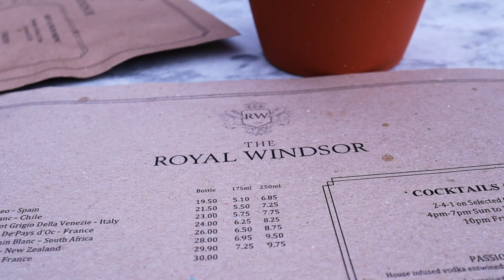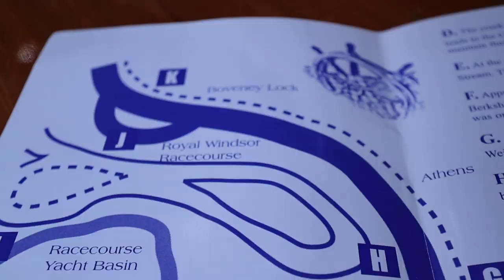Visit Windsor Castle - The Round Tower Tour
How to spend 24 hours in Windsor & The Conquer the Tower Tour. The perfect day trip from London, so off I went and spent a day in beautiful Windsor.